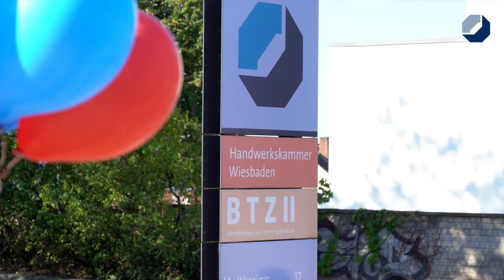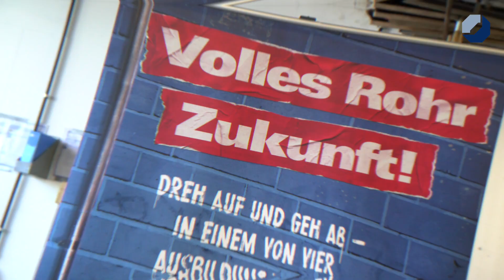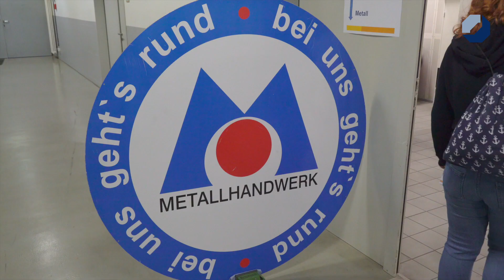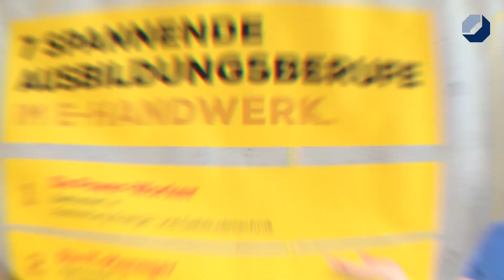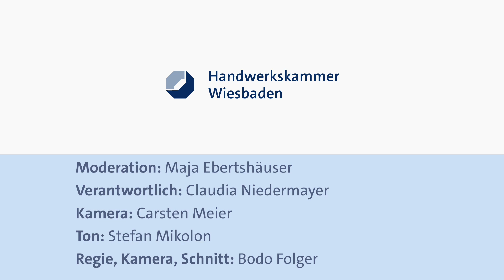Maja bei "Handwerk live"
Begleitet Maja auf Ihrer Entdeckungstour! Wie vielfältig das Handwerk ist kann man bei "Handwerk live" in den Werkstätten des Berufsbildungs- und Technologiezentrums in Wiesbaden erleben. Jedes Jahr zum bundesweiten "Tag des Handwerks" öffnen sich hier die Türen, um jungen Menschen die Möglichkeit zu geben sich im Handwerk auszuprobieren und sich über eine Ausbildung in einem Handwerksberuf zu informieren.